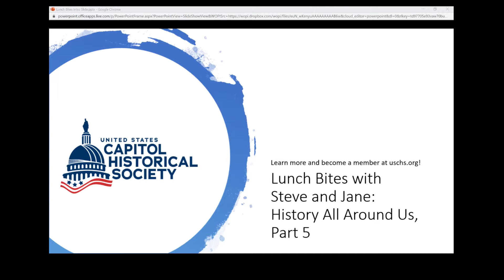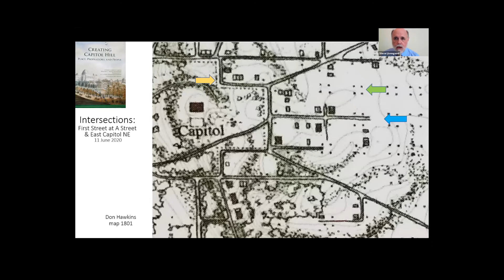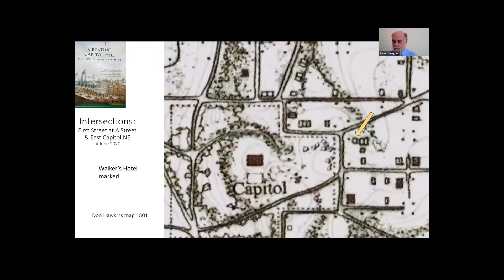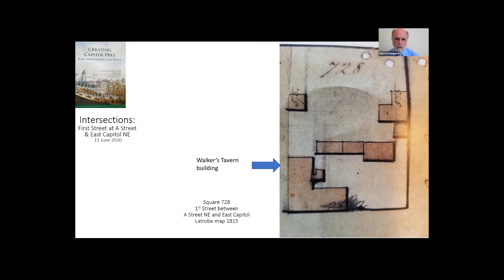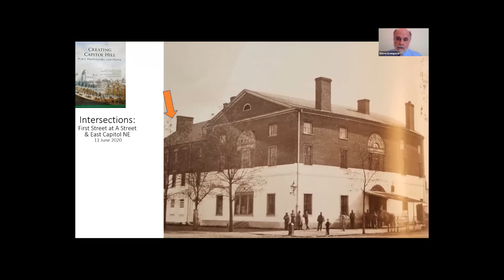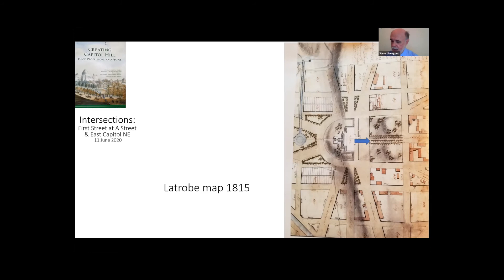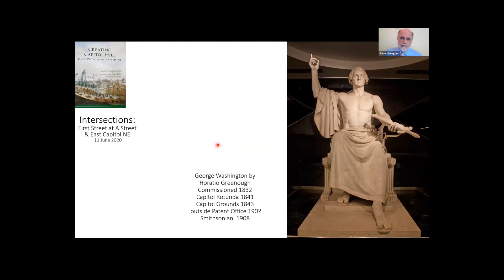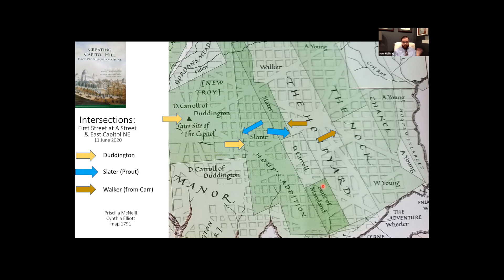Lunch Bites: History All Around Us, Part 5 (1st Street at A and East Capitol Streets NE) / USCHS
USCHS President/CEO Jane Campbell interviewed U.S. Capitol Historical Society Chief Guide Steve Livengood about 1st Street at A and East Capitol Streets NE--including Horatio Greenough's statue of George Washington. Based on the USCHS book Creating Capitol Hill, Steve tells tales based on this location and shows a few vintage photos from the book. He adds stories from his own experience and incidents from more recent times too!